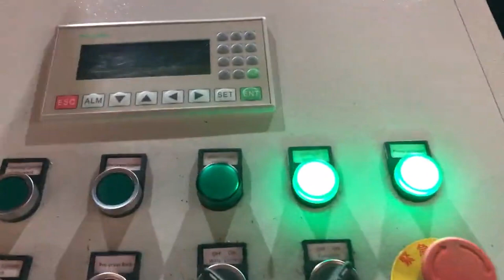metal chip briquetting system machine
RUF Metal Chip Briquetting Systems and Machines Egypt, Zimbabwe, RUF Metal Briquetting Press. The value of metal residues can be greatly increased with our metal press machine. The metal chip briquetting machine is a real all, rounder and is suitable for pressing aluminium, steel, cast iron, copper and countless other metals. Briquetting is a suitable treatment method for de, watering or de, oiling wet metal chips. Metal Chip Briquetting Press Saudi Arabia, Metal Chip Briquetting Qatar, Metal Chip Briquetting Press, find quality Metal Chip Briquetting Press products,Metal Chip Briquetting Press Manufacturers, Metal Chip Briquetting Press Suppliers and Exporters at Manufacturer For Waste Balers,Baling Press Machine,Shredders,Wood Shaving Machine. Metal chip briquetter Spain, Nederman UK, With an inlet hopper, conveyor, sorting machine and material level sensor the briquetting press operation can be fully automated. Technicl desription of metal chip briquetter Short metal chips are screw fed or pressed in to a chamber where the compressing takes place in a cylindrical die. Scrap Metal Chip Briquetter Algeria, Metal Briquettes Germany, 2020, 3, 18The electrical control system of the aluminum chip briquette machine is used to control the action of each cylinder. The hydraulic valve group of the metal chip press machine uses a high, density, large, diameter oil circuit, which has a large flow rate and fast speed. scrap metal chips briquette machine Tanzania, hydraulic Cape Verde, Work with the hydraulic briquetting machine to compacting your scrap metal, improve your bottom line and reduce waste from industrial turnings, filings, chips, clippings and even metallic dust. The benefit from making metal briquette. Briquetting increases the value of, Metal Chip Briquetting Press Turkey, PUC Machine Colombia, The Briquetting Machine is used to make small cakes out from the iron dust. The Briquettes can be re, used by smelting. Cast iron dust becomes cast iron again; iron included in further dusts is reduced and converted to metal. Advance Hydrau, Tech Pvt Ltd. is the leading manufacturer and exporter of metal chip briquetting machine in India. Our, Metal Briquetting Press Ireland, RUF Briquetting Systems Luxembourg, Metal chip briquetting machines for a wide range of metals alloys . The value of metal residues can be greatly increased with our metal press machine. The metal chip briquetting machine is a real all, rounder and is suitable for pressing aluminium, steel, cast iron, copper and countless other metals. On the basis of the particular experience, Metal Briquetters Denmark, Industrial Metal Chip Briquetting Yugoslavia, With eight briquetter options to choose from among our Foundry and Industrial Series equipment, you're sure to find the right briquetting machine for your company's scrap metal processing and recycling needs. We also can provide you with chip spinners, crushers and other metal chip processing equipment. Review of Aluminum Chip Briquette Press Machine Italy, Russian, Aluminum chip briquette machine is a kind of hydraulic briquetting machine that is used for aluminum briquetting making. The Aluminum Hydraulic Briquette Machine. The aluminum hydraulic briquetting system consists of several components. Briquette machine mainframe, hydraulic pump station, the control system. Briquette machine mainframe Metal Briquetting Norway, Metal Briquetting Machines Madagascar, The answer, RUF metal briquetting systems. In fact, briquetting your scrap can reduce the volume by as much as 20, to, 1, making scrap infinitely easier to handle and more economical to recycle or sell to foundries. Metal briquetting also enables you to reclaim the fluids oil, lubricants and other liquids used in your metalworking processes. Puckmaster Metal Chip Pelletizing Mexico, Briquetting System Latvia, 2020, 3, 11Metal chip pelletizing systems are the leading chip waste conversion equipment in the industry today. The patented process used by the Puckmaster MCT175 system involving